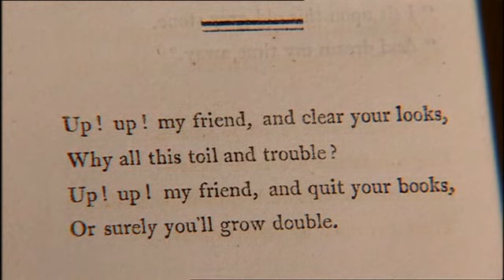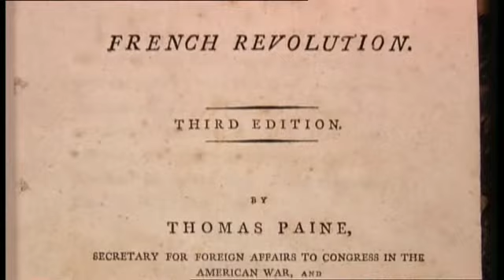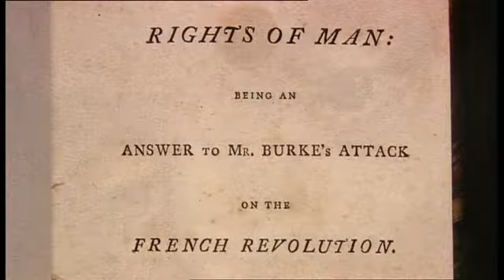15 television 1.5